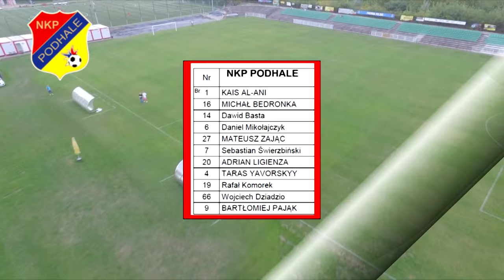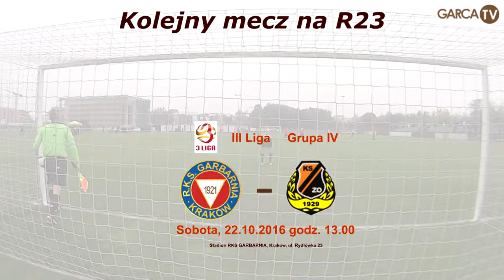Garbarnia 3 - 1 Podhale, 08.10.2016 (obszerny skrót)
GARCA TV: Obszerna relacja z meczu 12 kolejki 3 ligi Gr IV rozegranego w dniu 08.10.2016 r. pomiędzy Garbarnią Kraków i Podhalem Nowy Targ na stadionie Garbarni przy ul. Rydlówka 23 zakończonego zwycięstwem Brązowych 3-1 (1-0).
W materiale zaprezentowano wypowiedzi trenerów Dariusz Sieklińskiego (Podhale) i Mirosława Hajdo (Garbarnia) na pomeczowej konferencji (pytania zadawał red. Jerzy Filipiuk, Dziennik Polski). Na czołówkę wykorzystano zdjęcie Piotra Prochownika.

GARBARNIA - PODHALE Nowy Targ 3:1 (1:0)
1-0 Dariusz Łukasik 27 (głową)
2-0 Krzysztof Kalemba 69 (karny)
2-1 Wojciech Dziadzio 70
3-1 Łukasz Nowak 90+2.

 Artur Szelc oraz Albin Kijowski i Dawid Klamut (KS Krosno).
 Norbert Piszczek, Szymon Kiebzak, Mariusz Stokłosa - Bartłomiej Pająk, Daniel Mikołajczyk, Wojciech Dziadzio, Przemysław Piwowarczyk.

GARBARNIA: Marcin Cabaj - Norbert Piszczek, Dariusz Łukasik, Krzysztof Kalemba, Mariusz Stokłosa  - Damian Nieśmiałowski, Łukasz Pietras, Karol Kostrubała (60 Łukasz Nowak), Szymon Kiebzak (88 Mateusz Ciesielski) - Marcin Siedlarz (78 Michał Górecki), Tomasz Ogar (90+4 Michał Kitliński).

PODHALE: Kais Al-Ani - Michał Bedronka, Dawid Basta, Daniel Mikołajczyk , Mateusz Zając, Sebastian Świerzbiński, Adrian Ligenza (64 Przemysław Piwowarczyk  ), Taras Yavorsky (89 Michał Nawrot), Rafał Komorek, Wojciech Dziadzio , Bartłomiej Pająk (78 Rafał Gadzina).